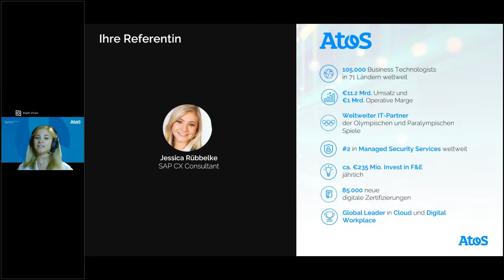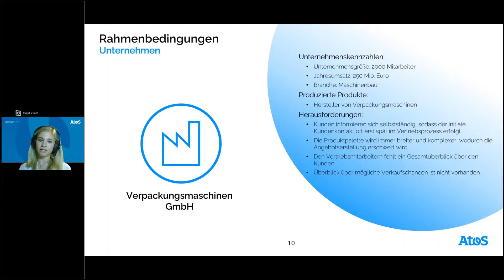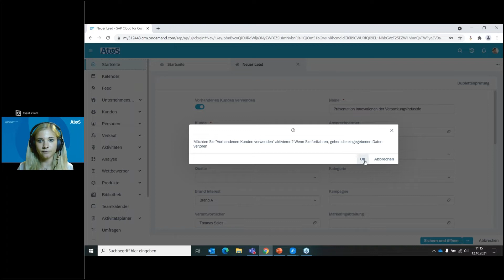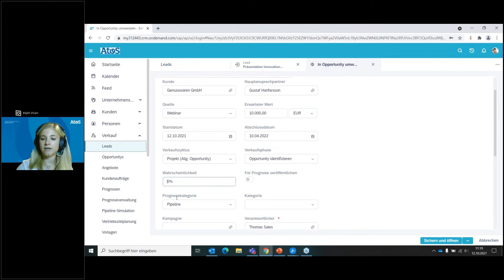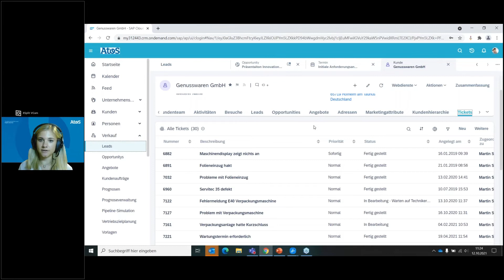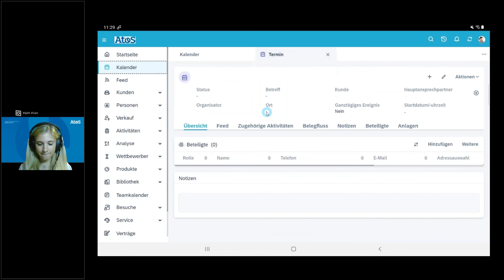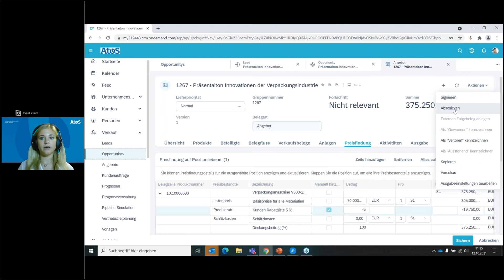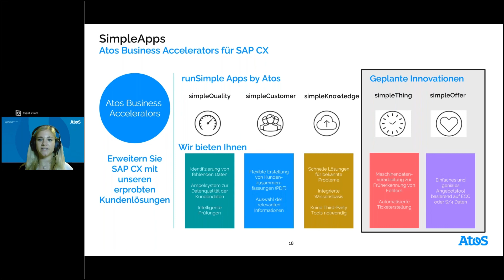Webinar: SAP CX zum Brunch: SAP Sales Cloud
Wie bringe ich meine Kunden dazu, meine komplette Produktpalette kennen und lieben zu lernen? Diese Fragestellung möchten wir gerne in unserem Webinar beantworten.​

Angefangen vom ersten E-Mail-Kontakt über den ersten Kundenbesuch bis hin zur umfangreichen Analyse der erreichten Ziele beim Kunden werden wir den typischen Arbeitsablauf eines Vertriebsmitarbeiters mit Hilfe der Sales Cloud durchspielen.